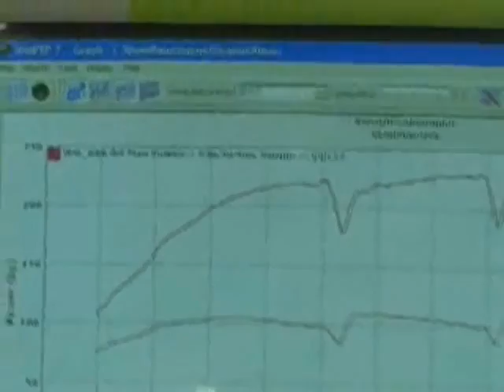Star Racing Dyno Test - 13,000rpm Trainer Bike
Star Racing dyno testing a Suzuki trainer bike for the Frank Hawley Drag Racing School.
13,000 rpm with 230hp and 111ft-lbs of torque.